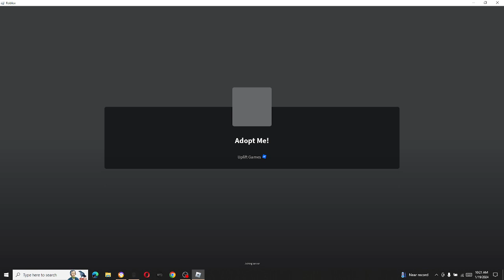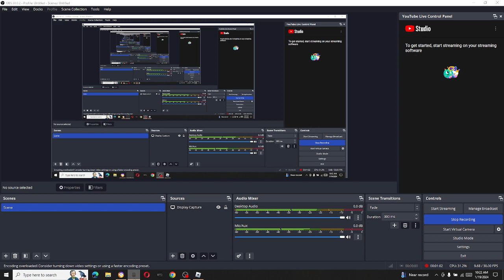Seeing Offers For My Mega Neon Eggnog Dog! Roblox (Adopt Me!)